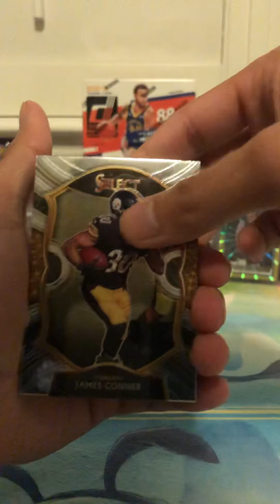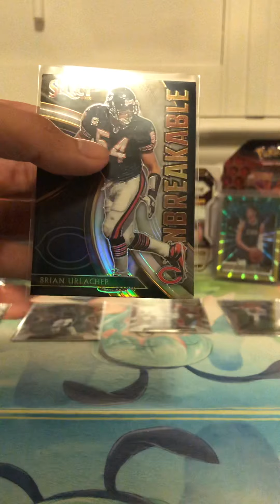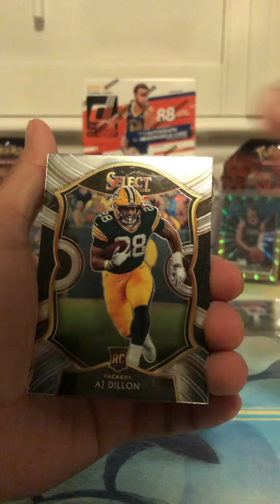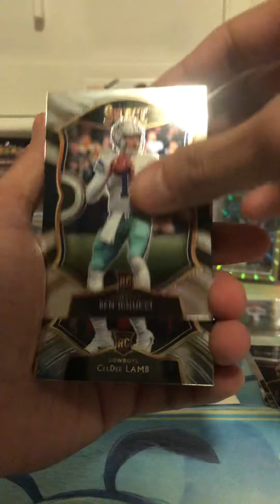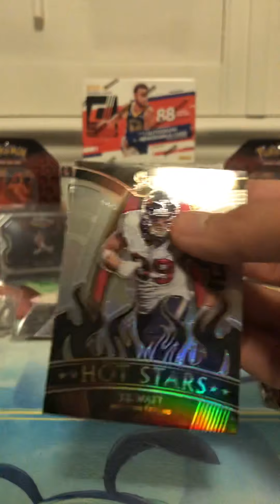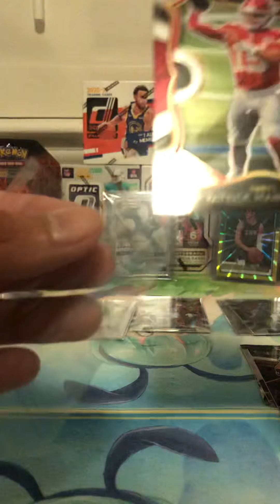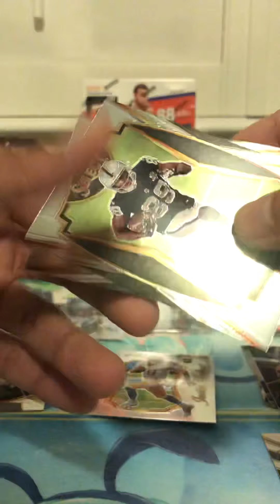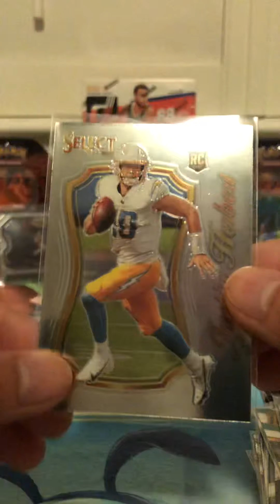First Look At Opening 6x NFL Select Value Packs!